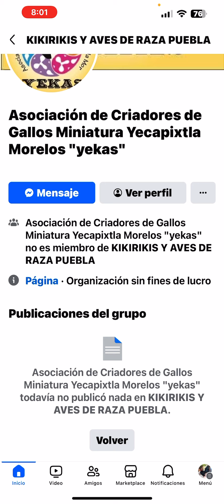Exposición de gallos miniatura 20 de octubre